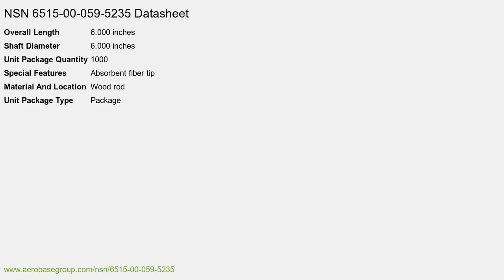NSN 6515-00-059-5235 Disposable Applicator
NSN: 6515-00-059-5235 a Disposable Applicator. Part Number: GG-A-616. This product can be located in our Medical And Surgical Instruments, Equipment And Supplies section on our